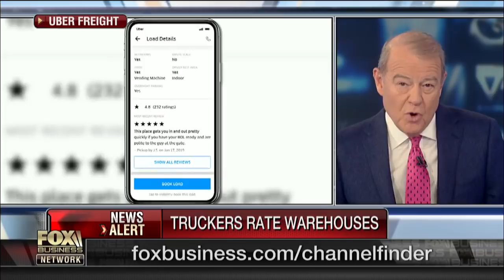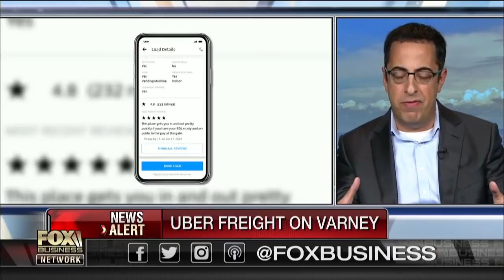How Uber Freight is transforming logistics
Uber Freight Head Lior Ron on how the company is attempting to improve the shipping industry and the company's potential plans for an IPO.